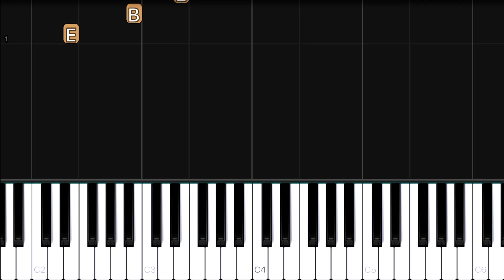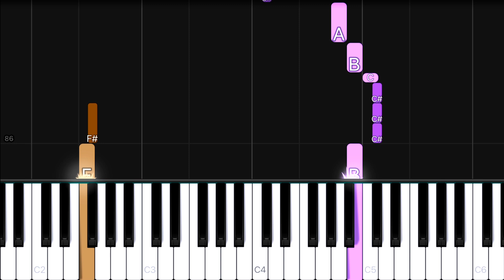ABBA - Thank You For The Music | EASY Piano Tutorial